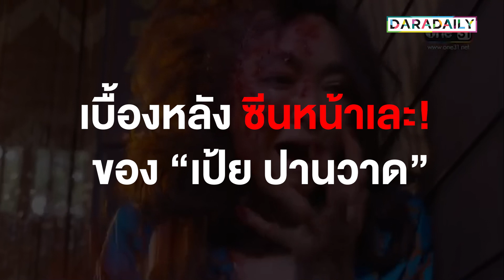เปิดเบื้องหลัง "เป้ย ปานวาด" หน้าเละทุ่มสุดตัวในละคร "วานวาสนา"